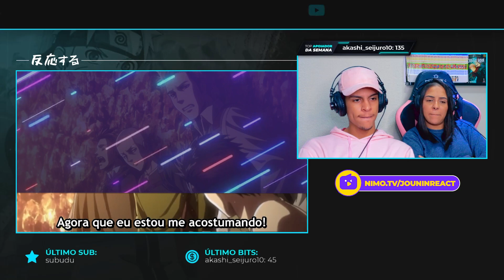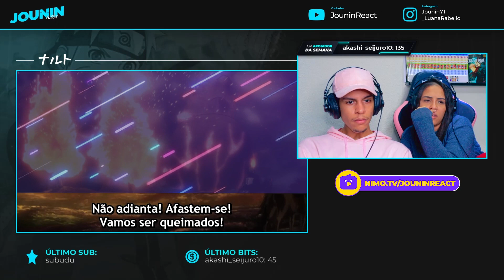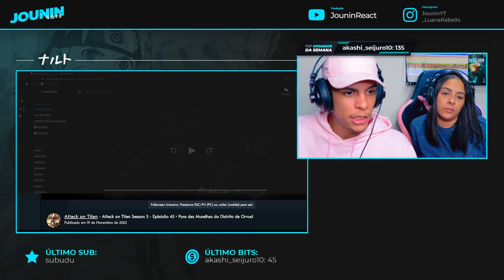(TITÃ GIGANTE 😱) | ATTACK ON TITAN 3x8 (EP 45) (DUBLADO) 🇧🇷 | [React em Casal] 🔥